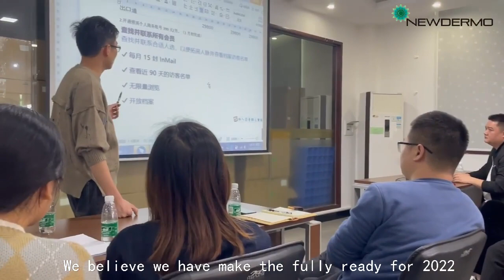NEWDERMO 2022 annual sales planning meeting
Newdermo held the 2022 annual sales planning conference, at this meeting gathered members of various departments of Newdermo, everyone gathered together to summarize the sales situation in 2021, and planned the sales strategy for 2022, colleagues actively spoke, warmly discussed, and fully prepared for 2022, let us look forward to a better Newdermo next year.

Welcome to contatc us to know more information.